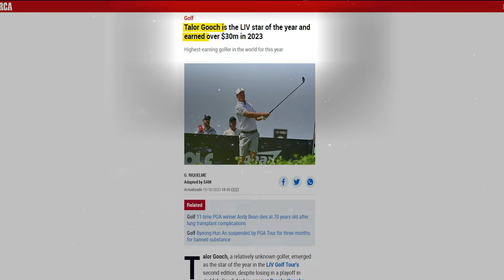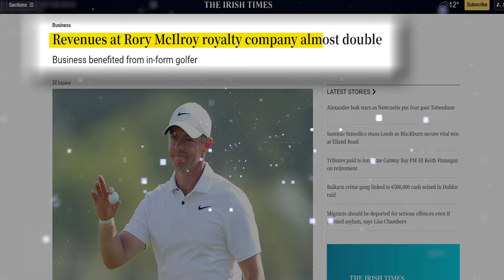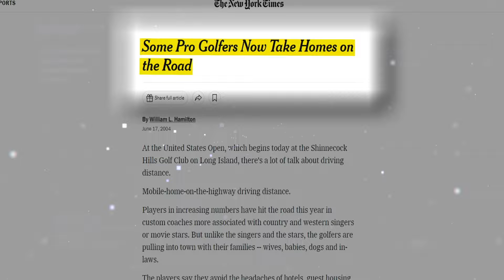The Harsh Business of Golf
Explore the dark side of pro golf. Insane expenses, grueling tours, and financial pressures.

Discover the harsh reality of professional golf in our latest video, "The Harsh Business of Golf." We dive deep into the financial and emotional struggles of aspiring golfers aiming for the PGA Tour and LPGA Tour.

From exorbitant costs of green fees, equipment, and coaching, to the brutal pressure of making the cut, this video reveals the dark side of a sport often seen as glamorous. Learn about the disparity in earnings between top golfers like Rory McIlroy and those barely scraping by on mini tours.

We also highlight the inspiring stories of those who found alternative paths to success, such as Rick Shiels, YouTube’s most popular golf instructor.

Whether it's the big bucks of LIV Golf or the relentless grind of developmental tours, "The Harsh Business of Golf" uncovers it all. Join us for an eye-opening look at the sacrifices and passion that drive the world of professional golf. Watch now and see why pro golf is a bumpy cart ride from start to finish.